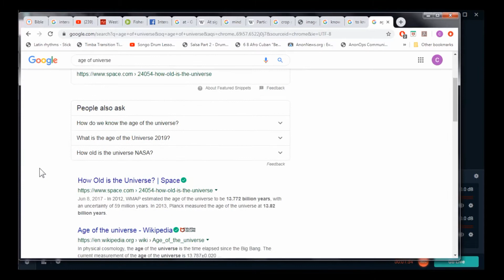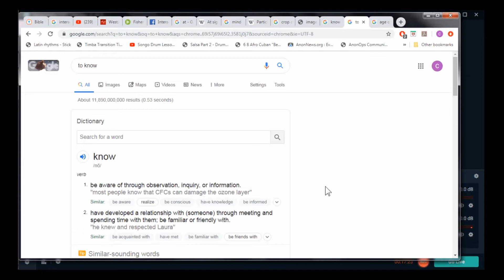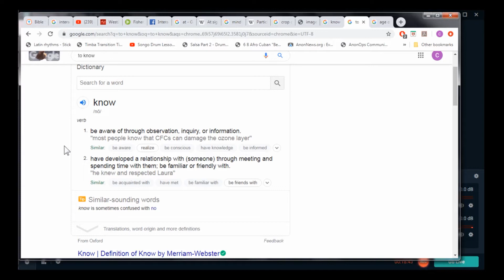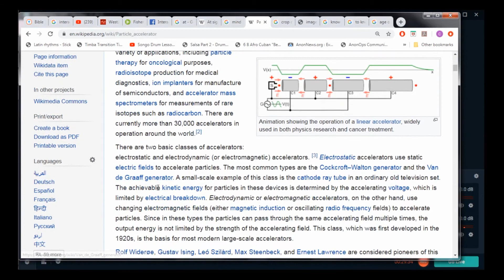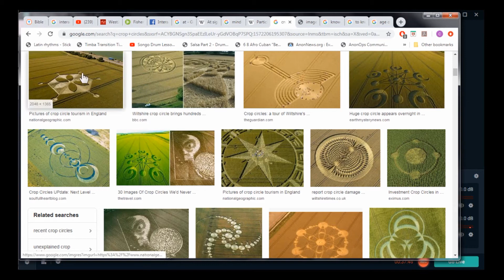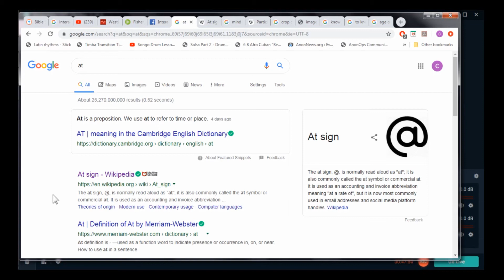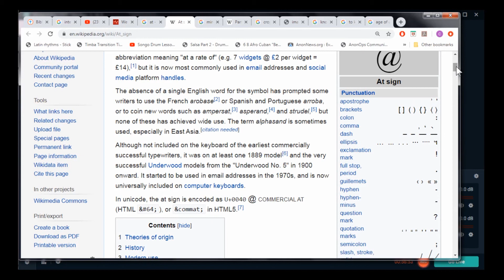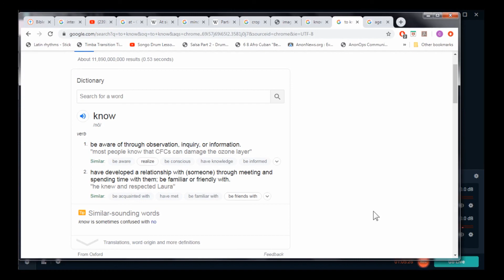timeless?- what 'RESET' exactly (that already hasn't happened)? - be not deceived...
Why do you not understand what I am saying? It is because you are unable to accept My message. You belong to your father, the devil, and you want to carry out his desires. He was a murderer from the beginning, refusing to uphold the truth, because there is no truth in him. When he lies, he speaks his native language, because he is a liar and the father of lies. But because I speak the truth, you do not believe Me!

Let your conversation be without covetousness; and be content with such things as ye have: for he hath said, I will never leave thee, nor forsake thee.
So that we may boldly say, The Lord is my helper, and I will not fear what man shall do unto me.
Remember them which have the rule over you, who have spoken unto you the word of God: whose faith follow, considering the end of their conversation. Jesus Christ the same yesterday, and to day, and for ever. Be not carried about with divers and strange doctrines. For it is a good thing that the heart be established with grace; not with meats, which have not profited them that have been occupied therein. We have an altar, whereof they have no right to eat which serve the tabernacle. For the bodies of those beasts, whose blood is brought into the sanctuary by the high priest for sin, are burned without the camp. Wherefore Jesus also, that he might sanctify the people with his own blood, suffered without the gate. Let us go forth therefore unto him without the camp, bearing his reproach. For here have we no continuing city, but we seek one to come.

For this cause I Paul, the prisoner of Jesus Christ for you Gentiles, If ye have heard of the dispensation of the grace of God which is given me to you-ward: How that by revelation he made known unto me the mystery; (as I wrote afore in few words, Whereby, when ye read, ye may understand my knowledge in the mystery of Christ) Which in other ages was not made known unto the sons of men, as it is now revealed unto his holy apostles and prophets by the Spirit; That the Gentiles should be fellowheirs, and of the same body, and partakers of his promise in Christ by the gospel: Whereof I was made a minister, according to the gift of the grace of God given unto me by the effectual working of his power. Unto me, who am less than the least of all saints, is this grace given, that I should preach among the Gentiles the unsearchable riches of Christ; And to make all men see what is the fellowship of the mystery, which from the beginning of the world hath been hid in God, who created all things by Jesus Christ: To the intent that now unto the principalities and powers in heavenly places might be known by the church the manifold wisdom of God, According to the eternal purpose which he purposed in Christ Jesus our Lord: In whom we have boldness and access with confidence by the faith of him. Wherefore I desire that ye faint not at my tribulations for you, which is your glory.

They are the kind who worm their way into households and captivate vulnerable women who are weighed down with sins and led astray by various passions, who are always learning but never able to come to a knowledge of the truth. Just as Jannes and Jambres opposed Moses, so also these men oppose the truth. They are depraved in mind and disqualified from the faith.
- 2 Timothy 3: 6-8

 Pilate therefore said unto him, Art thou a king then? Jesus answered, Thou sayest that I am a king. To this end was I born, and for this cause came I into the world, that I should bear witness unto the truth. Every one that is of the truth heareth my voice. Pilate saith unto him, What is truth? And when he had said this, he went out again unto the Jews, and saith unto them, I find in him no fault at all. But ye have a custom, that I should release unto you one at the passover: will ye therefore that I release unto you the King of the Jews? Then cried they all again, saying, Not this man, but Barabbas. Now Barabbas was a robber.

But I tell you, love your enemies and pray for those who persecute you, that you may be sons of your Father in heaven. He causes His sun to rise on the evil and the good, and sends rain on the righteous and the unrighteous. If you love those who love you, what reward will you get? Do not even tax collectors do the same?

Therefore take no thought, saying, What shall we eat? or, What shall we drink? or, Wherewithal shall we be clothed? (For after all these things do the Gentiles seek:) for your heavenly Father knoweth that ye have need of all these things. But seek ye first the kingdom of God, and his righteousness; and all these things shall be added unto you.
Take therefore no thought for the morrow: for the morrow shall take thought for the things of itself. Sufficient unto the day is the evil thereof.